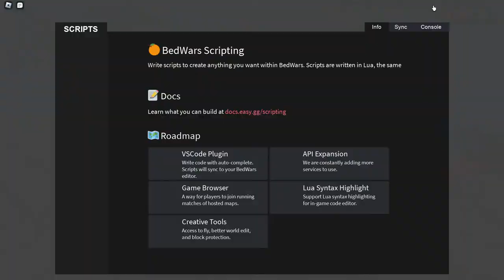(LIVE) Playing Bedwars with viewers